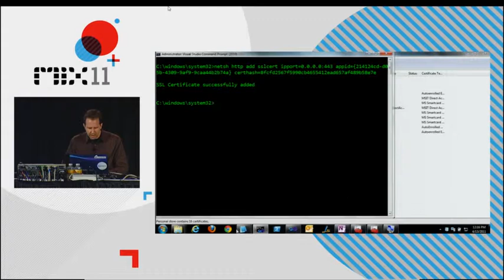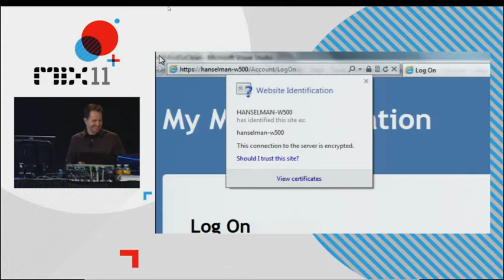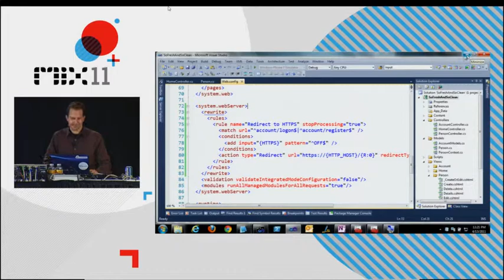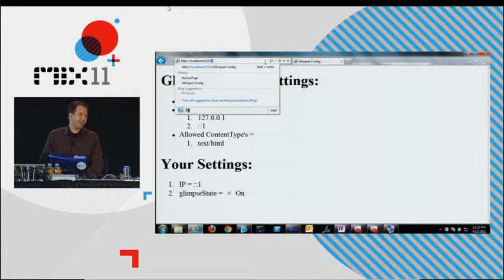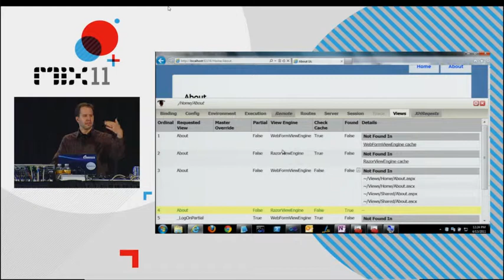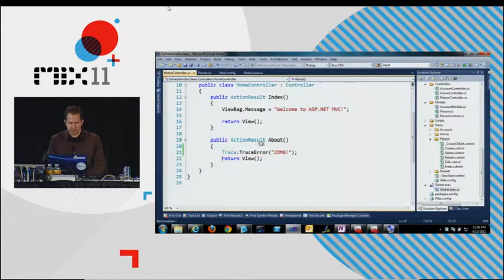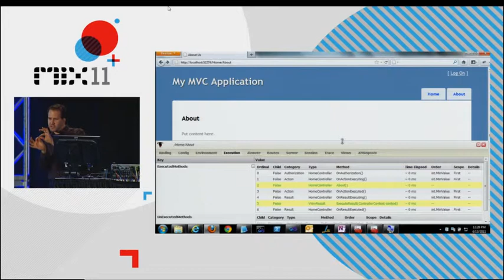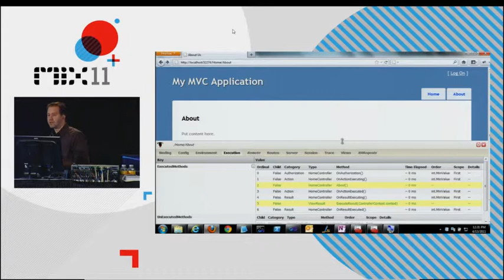An Overview of the MS Web Stack of Love 4/5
Oh yes. Building web applications on the Microsoft stack continues to evolve. There's lots of great tools to leverage, but it can be difficult to keep up with all the options. In this technical and fast-paced session, you'll learn from Scott Hanselman how the pieces fit together. We'll look at ASP.NET MVC 3, MvcScaffolding, Entity Framework Code First (Magic Unicorn Edition), SQL Compact 4, jQuery and more. We'll also see how many times Scott can say "unobtrusive" in a single talk. You'll leave this session with a clear understanding of the technology options available on the Microsoft Web Stack. What's changed since PDC? What direction are we doing? Let's see what we can build in a PowerPoint-free hour with the Microsoft Web Stack of Love.